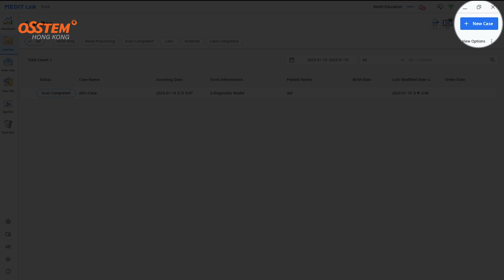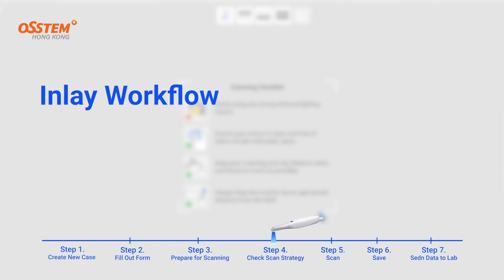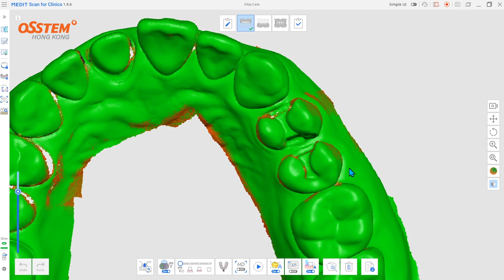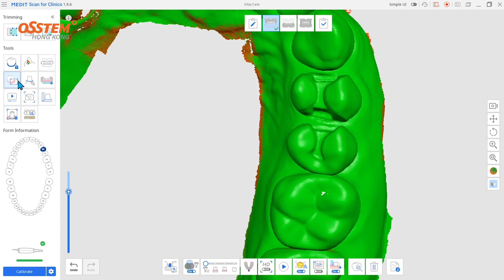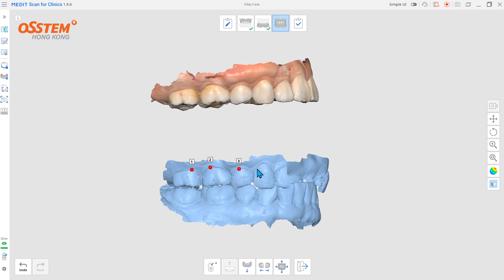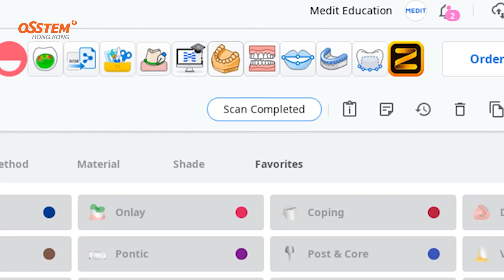Medit | Inlay Workflow